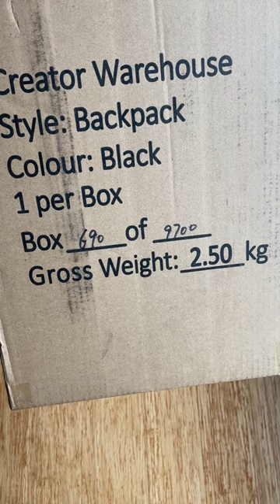Unboxing The LTT Backpack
Not a review, just got it in. Kinda smells like a pencil case, idk why.